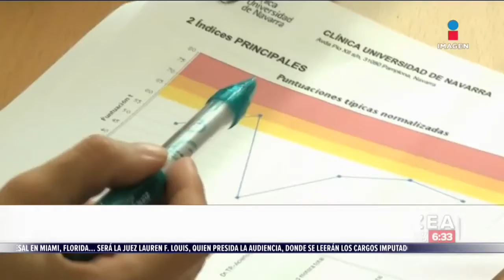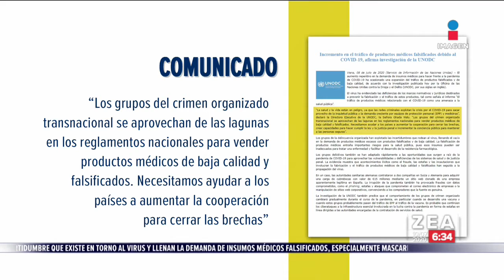Habilitan unidad médica temporal Covid-19 en Chiapas | Noticias con Francisco Zea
El IMSS habilitó una unidad médica temporal para atender casos con COVID19 en Tuxtla Gutiérrez, Chiapas.